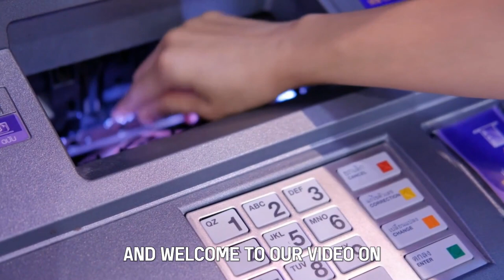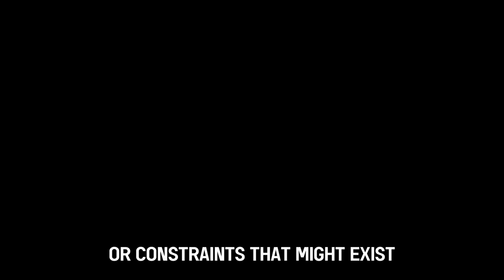How to Set Up Direct Deposit Without Employer (A Step-by-Step Guide)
How to Set Up Direct Deposit Without Employer (A Step-by-Step Guide). Welcome to our video on How to set up direct deposit without an employer.

How to set up direct deposit without employer
Identify the payment provider
Describe the company or agency in charge of authorizing the direct deposit.

Collect the Necessary Details
Check with the payment provider to see what paperwork is required for direct deposit registration.

Confirm Your Bank Account Validity
Consult with your bank to see if your account is set up to accept direct deposits.

Finish the Direct Deposit Registration Procedure.
To register for direct deposit, follow the guidelines offered by the payment provider.

Verify and track deposits.
After you've finished the application procedure, check with the payment provider to guarantee that your direct deposit is properly set up.